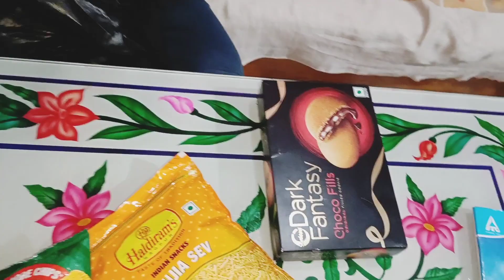ମୁଁ ଚାଲିଲି ଗଛରେ ପାଣି ଦବାକୁ🌷🌷som ପାଇଁ କଣ ଆସିଛି ସେ ଖଲୁଛି🥰odiavlog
guddybapun